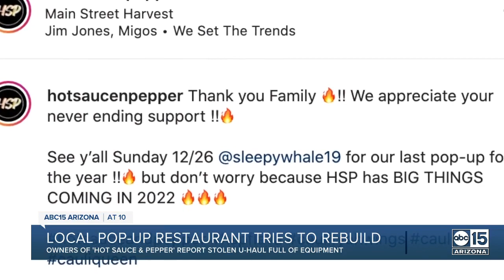Local Pop-up restaurant tries to rebuild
Owners of 'Hot Sauce &amp; Pepper' report U-Haul full of equipment.